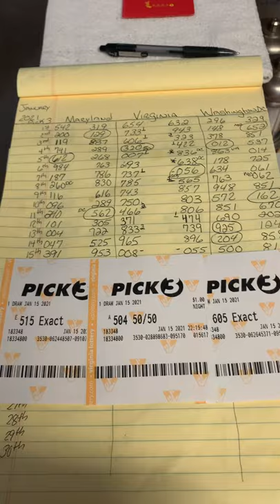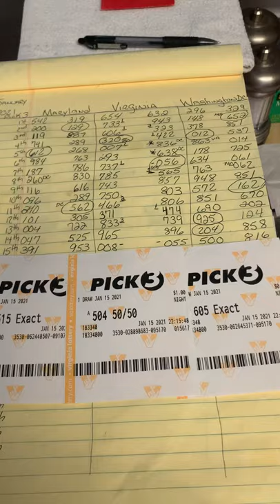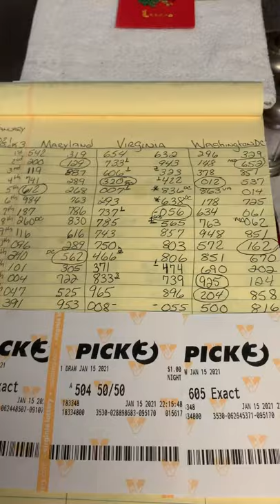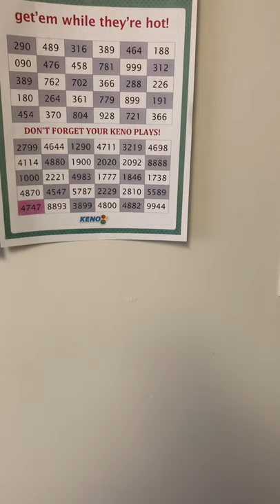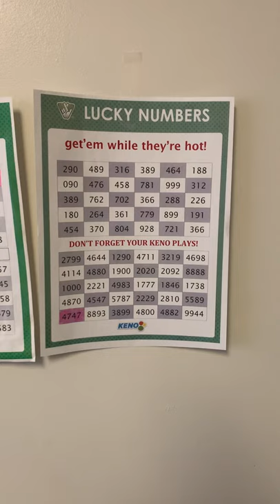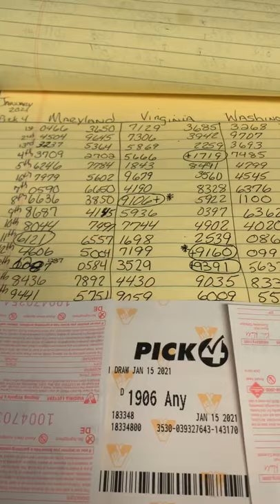🎰Everyday I Hit The Lottery Pick 3 or Pick 4 or I’m 1 Number Off Episode# 9☠️💀☠️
🚨🚨01/15/2021 Results The Prelude💀💀💀💀